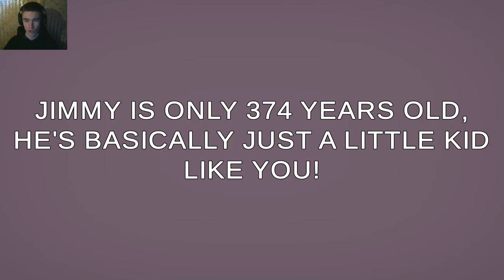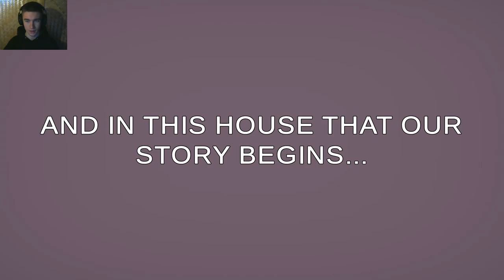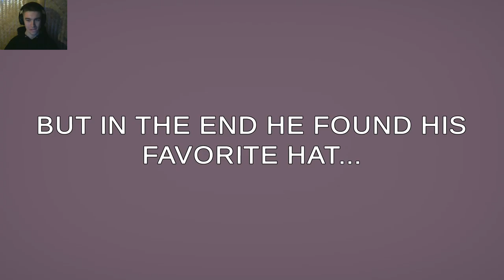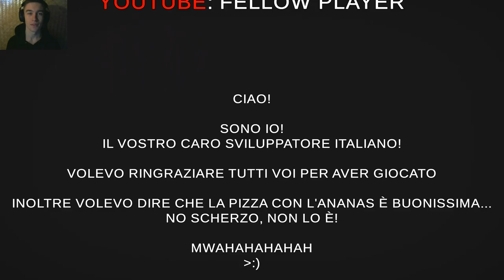ЗАПУТАННАЯ ИСТОРИЯ МАЛЕНЬКОГО ПРИЗРАКА ► Can A Cute Ghost Story Be Spooky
Игра: Can A Cute Ghost Story Be Spooky.
Всем привет!
Меня зовут Дмитрий и я снимаю прохождение игр.